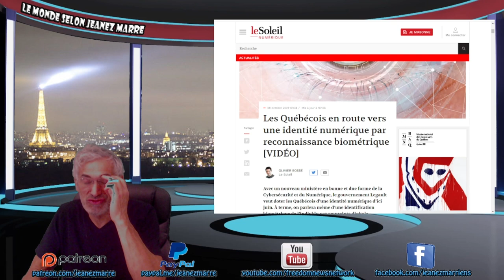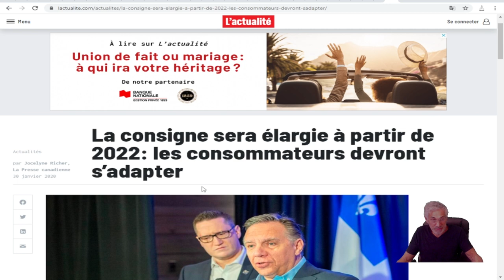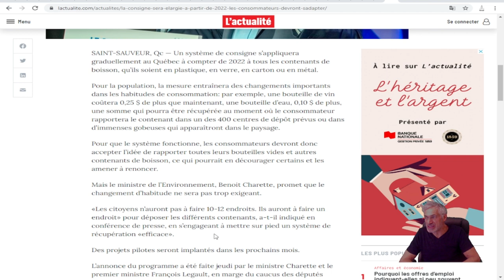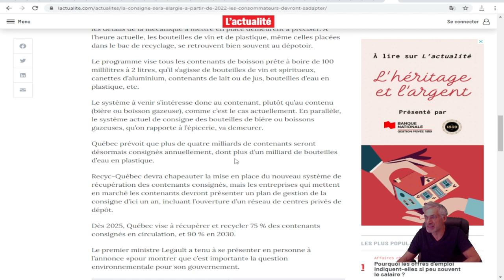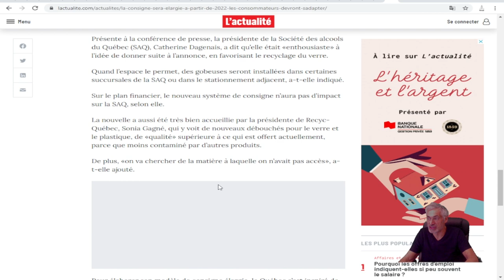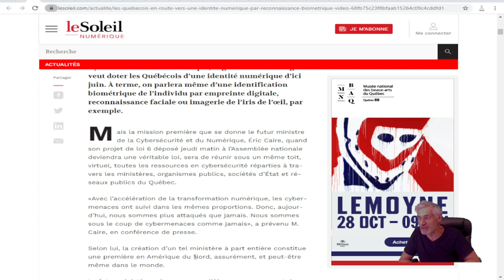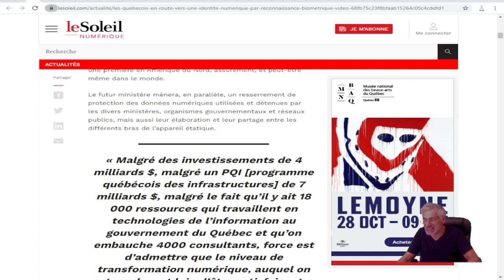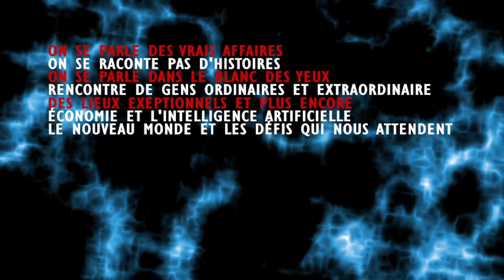Les Québécois en route vers une identité numérique par reconnaissance biométrique [VIDÉO] et plus.